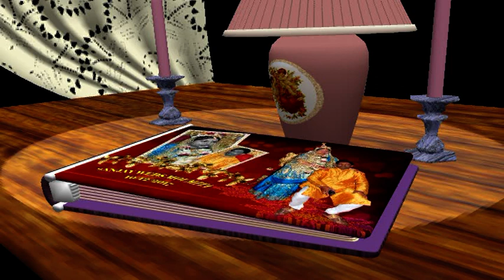Digital Photo Album,Wedding Album, Bengali wedding Album, Still photo Album, Photo Album, Wedding St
Digital Photo Album,Wedding Album, Bengali wedding Album, Still photo Album, Photo Album, Wedding Still Photo, Indian Marriage Photo Album, Kalpana Udyog.